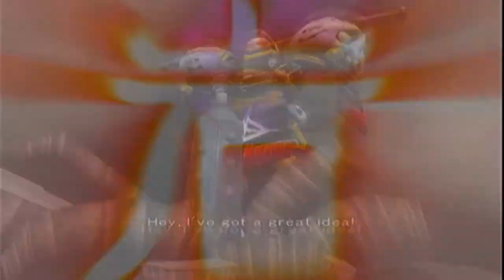SAKURA WARS 5 w/ UDJ & TheNSCL - Episode 18 - Bounty Acquired!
Time to take this big armored doofus down for good!